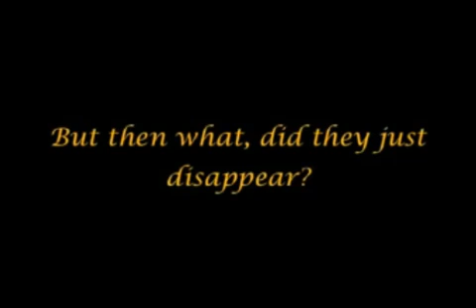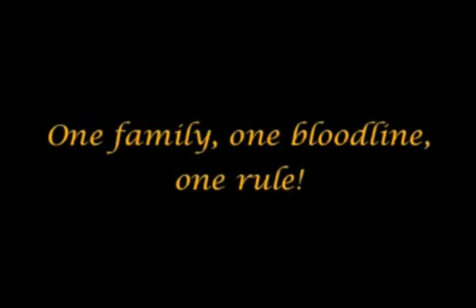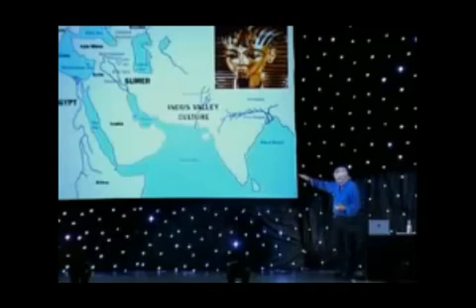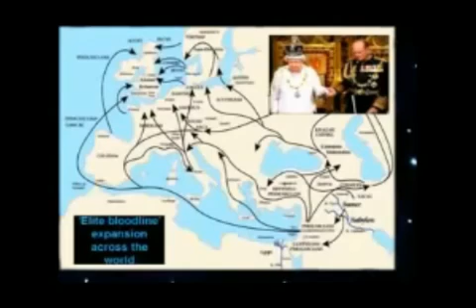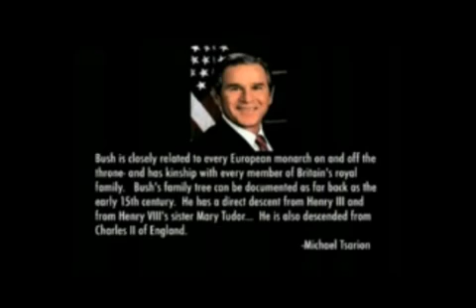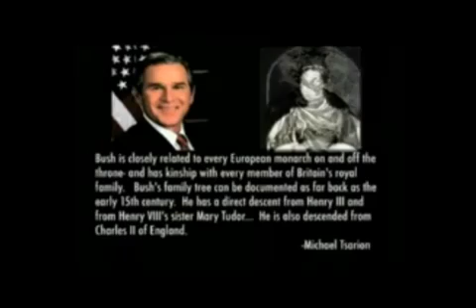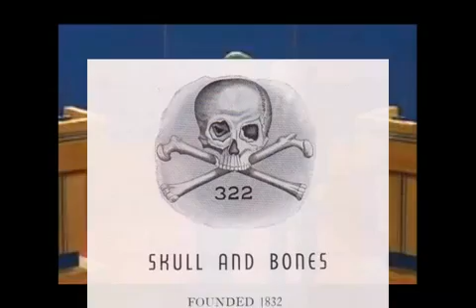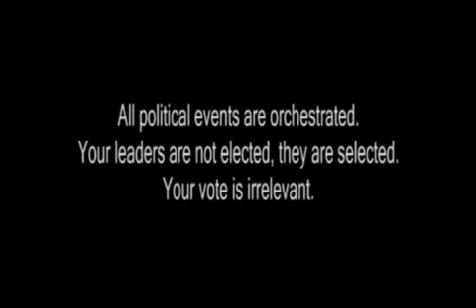2012 The next President of the united states has been decided One Family, One Bloodline, One Rule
these people have been in power way too long. lets make a change. spread the message.
VOTE RON PAUL 2012